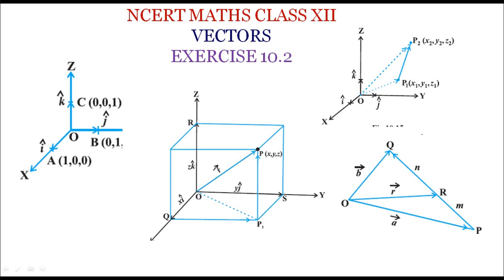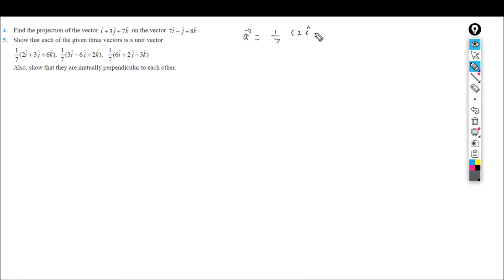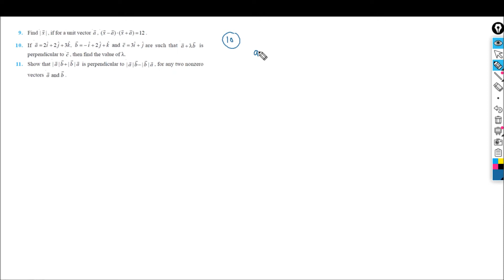NCERT MATHS CLASS 12 VECTORS -EXERCISE 10.2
Solution of all the questions in simple method